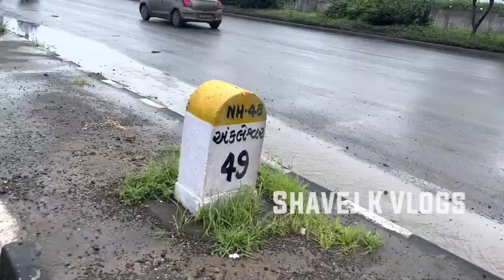shihabchottur Baroda to Rajasthan masha allah madine sharif ka safar 2022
Hello Friends i am Simple Vlogger  And I am
From Dehradun Uttarakhand Main Ek Full Time YouTuber Hun Jo Apko Village Lifestyle Mountains Vlogs Himachal Pradesh and many more place Me Vlogs Laata Hun To Support Krna Na Bhul